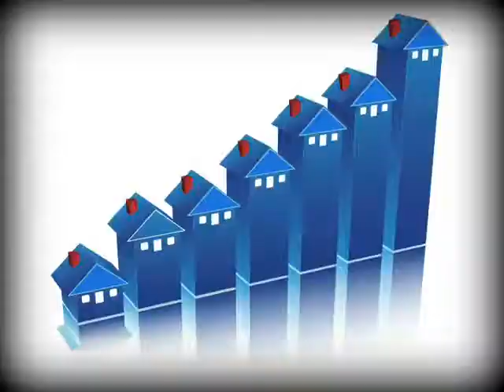icon commercial 08 2012 0001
August Commercial. All about how we strive to provide great service for the difficult process of purchasing a home in Michigan. And, why if you are contemplating a purchase in the next year now is the time to start.